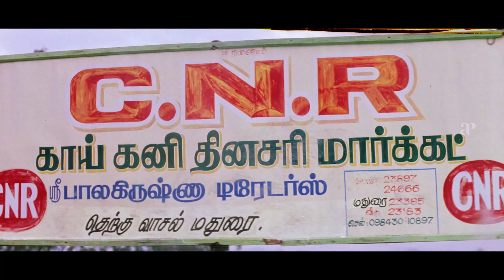Neranja Manasu Tamil Movie 4K Scenes | Sevanadi Grandmother's Last Wish | Vijayakanth | Manorama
Sevanadi Grandmother's Last Wish, Neranja Manasu Tamil Movie 4K Scenes on AP International. Neranja Manasu Tamil Movie ft. Vijayakanth, Suman, Nassar, Manorama, Vinu Chakravarthy and Senthil. Directed by Samuthirakani and Produced by V. Gnanavel and Jayaprakash. Music done by Karthik Raja and Vidyasagar.